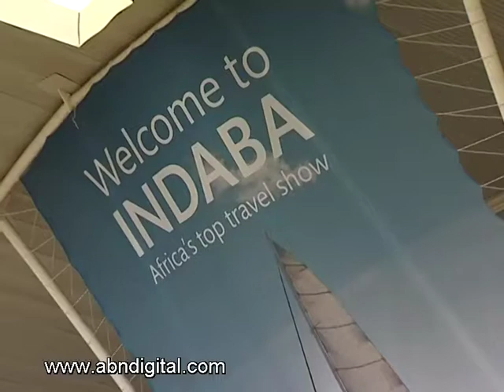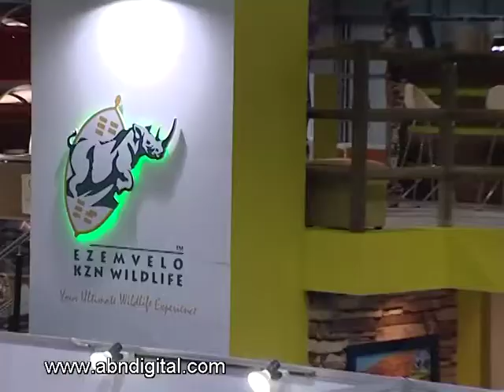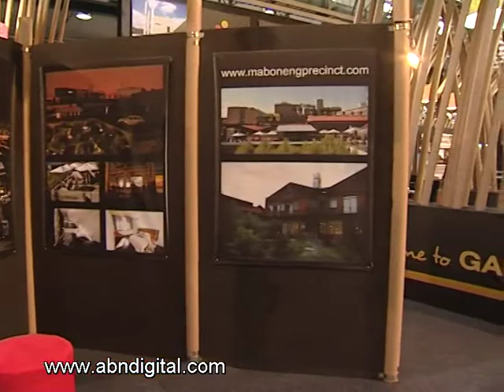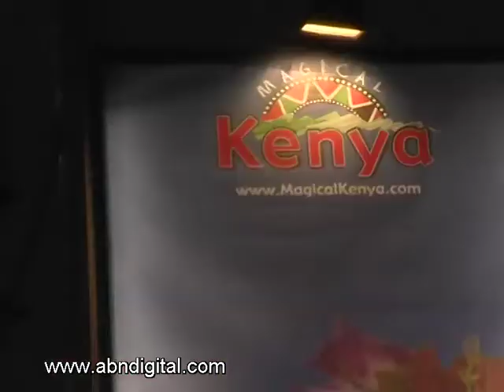Tourism Indaba 2012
Tourism Indaba is Africa's largest business to business tourism marketing platform. The four day event takes place in Durban, Kwa Zulu- Natal at the Chief Albert Luthuli International Convention Centre. This year's event comes off the back of significant gains in tourism arrivals last year which Minister of tourism Martinus Van Schalkwyk would want the industry to grow from.